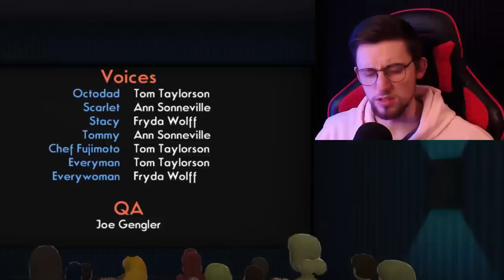Octodad makes me want to scream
Octodad: Dadliest Catch makes me want to scream!

I play a lot of games on my channel, including Plants vs Zombies, PvZ 2, Garden Warfare 2 and more!